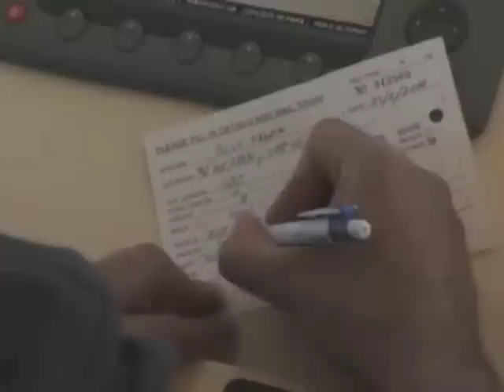Flying Sharks collecting a Blue shark in South Portugal :: 2012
Flying Sharks is dedicated to promoting a sustainable use of the Oceans, through providing consultancy and quality marine animals to Institutions focusing on Education and Research on the marine environment.